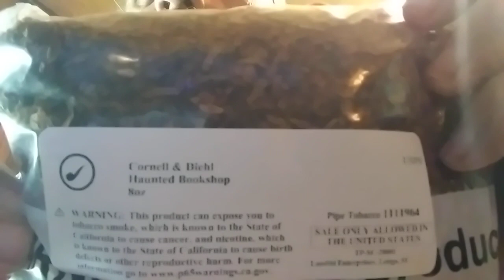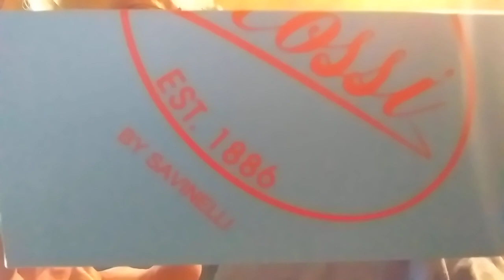What More Can I Say?